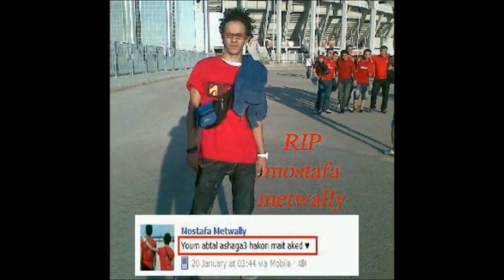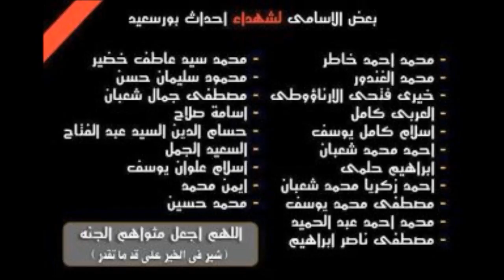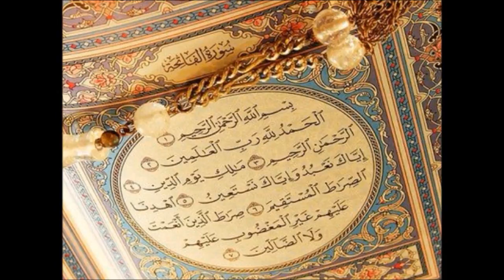mostafa metwally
allah ye7amho0om gami3an we yeg3al maskanhom 2el gana ya rab we yareeet n2rlhom 2el fat7a we ned3ilhom bel ra7ma we ma3'fera yarab :'(